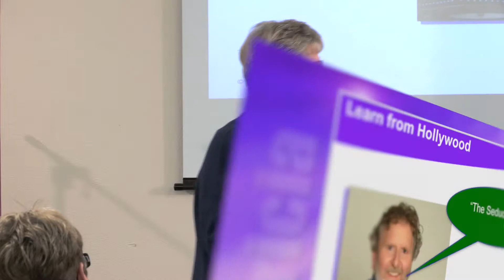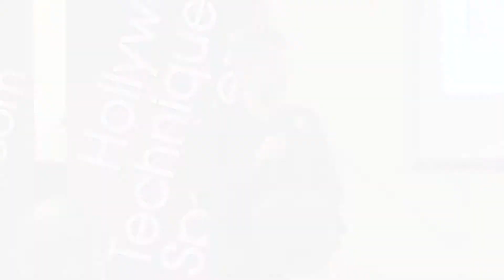Patricia Fripp: And Michael Hague Give Presentation Skills Feedback with Hollywood Techniques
Patricia Fripp: Patricia Fripp and Michael Hague Give Presentation Skills Feedback with Hollywood Techniques
Patricia Fripp and Michael Hague Give Presentation Skills with Hollywood Techniques
Live at the National Speakers Association of Las Vegas

We have a cast of colorful characters who work in front of and behind the camera to make a movie, a movie that has the power to transport us into the future or show us life as it might once have been. Hollywood knows how to emotionally connect with an audience. This is what speakers have to do.

And a gentleman in the fourth row puts his hand up and said, "You're quoting my competitor, why aren't you quoting me?" To which, of course, I said, "Well, who the heck are you?" And that's when I met and started becoming friendly with Michael Hauge, who calls the opening of a movie "The Seduction Scene."

Michael: I didn't know actually until the end who the hero of that story was, but what I know is it isn't you. You said frequently, "you get off the plane and the heat hit you." No, you don't get off the plane. The hero of your story is going to get off the plane. Having heard the end, I see that you're the hero of that story. What I would recommend at the beginning is, forget how we can imagine getting on a troop transport. First of all, I can't. Never was in the military. But you want to start with the setting and the setting is Honduras. You said a number of really vivid things about it. Front-load that. That's what I want to hear first. Now you could do it one of two ways. You could say, "The plane landed in the middle of Honduras. I stepped off and was it by all that" or you can start with, "Imagine a town in the middle of a volcano," or whatever way you said that. "Imagine that town in the middle of the second poorest country in Central America. That's Honduras. I was on a troop transport coming there because I had been asked to do" whatever. So when you're on there, that's your everyday life because you are already doing that even though you're starting with the arrival. "I step off and was hit immediately by the heat." And then you go from there and you keep yourself as the hero of the story. Now what we also need to know in that story is, what is your objective. You need some goal. I am still not quite sure, maybe you said, but why you were there; if it was fact-finding or were you actually there to give charity to these groups or...

Fripp Virtual Training for Public Speaking, Presentation Skills, and Sales Presentation Skills. This is highly interactive and you are tested on what you are learning. Could you benefit from having executive speech coach Patricia Fripp available to you 24/7 at a very affordable investment?

Patricia Fripp is a Hall of Fame keynote speaker, sales presentation skills expert, and executive speech coach, sister to Robert Fripp, Past President of the National Speakers Association, and partner in World Champions' Edge coaching community.